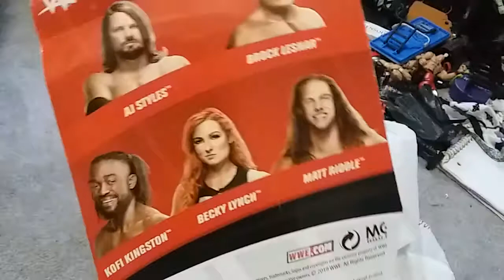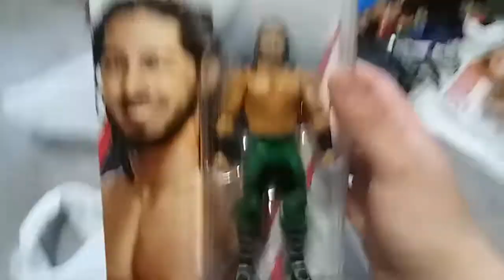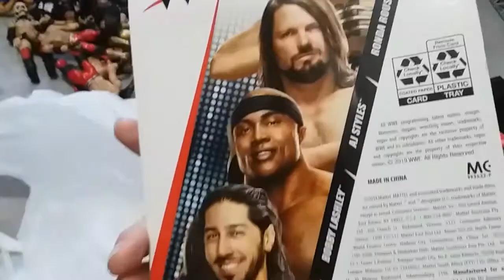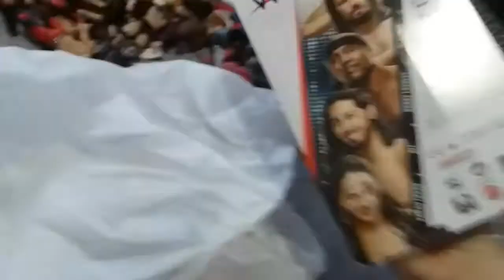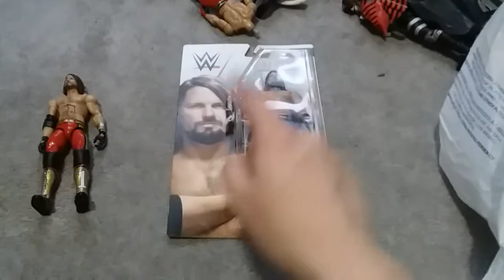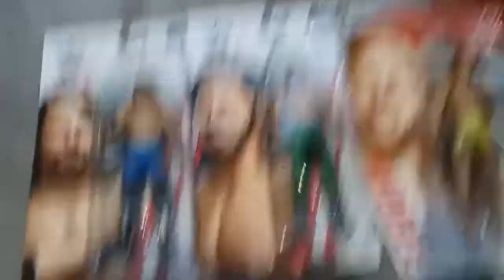Mail From The Underground Ep 31: Matt Riddle, and Chase Variant Ali